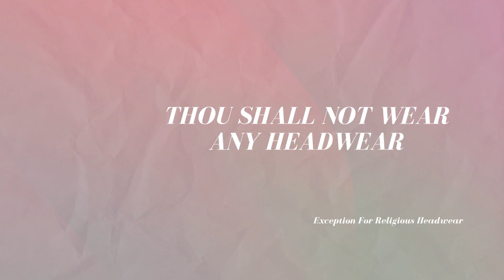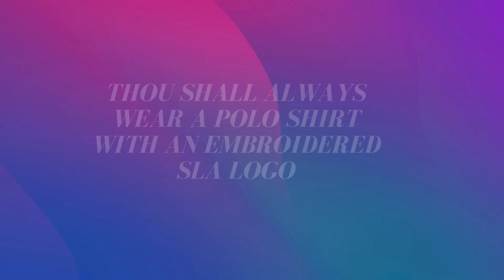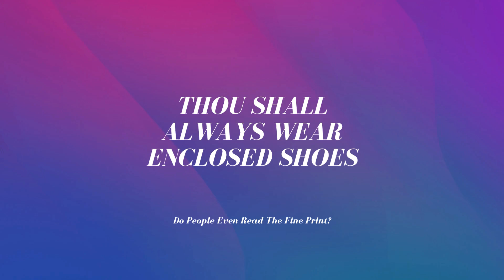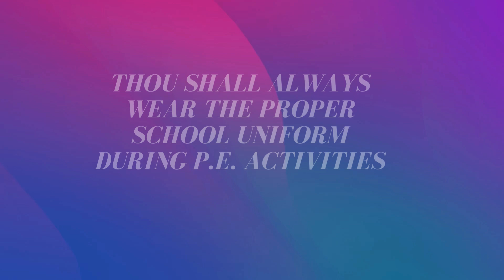The Dreaded Dress Code Policy of SLA